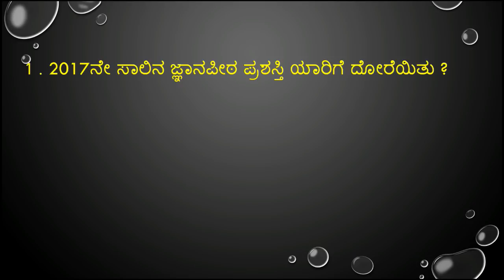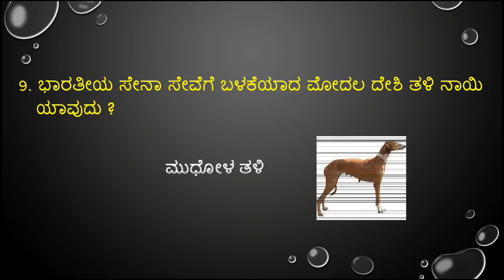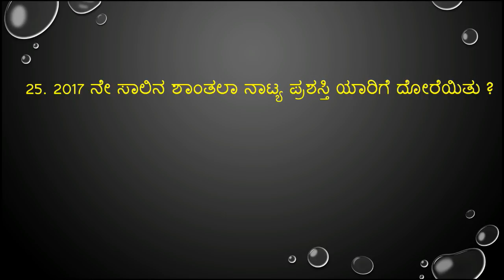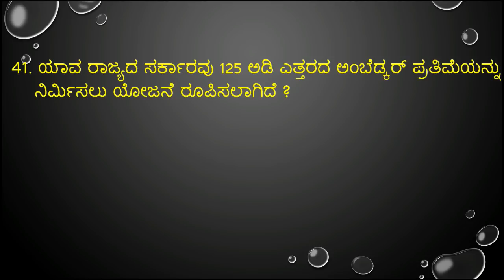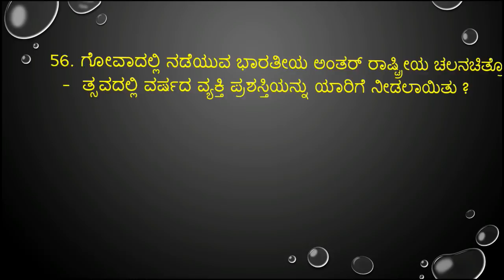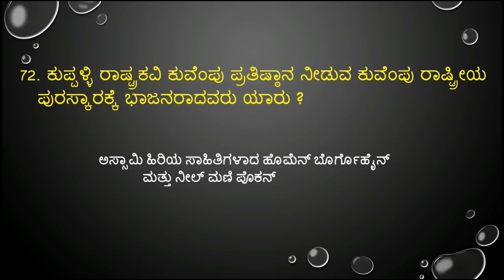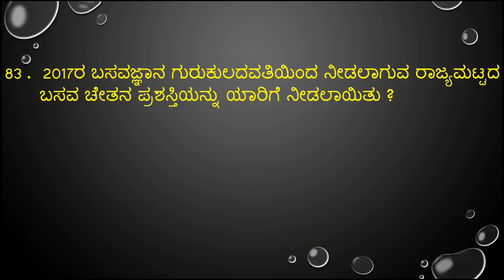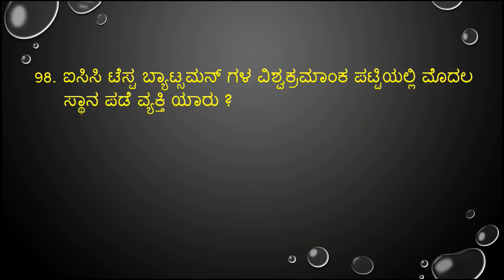important 100 questions of november month 2017 current affairs in kannada for all kpsc exams